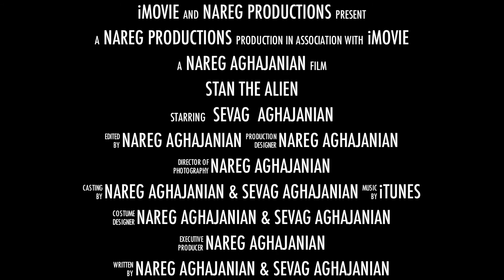Stan the Alien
There once was an alien by the name of Stan. He dreamed of seeing Earth for a very long time, and now he is able to travel to the Milky Way Galaxy to set his huge eyes on what he always wished to!